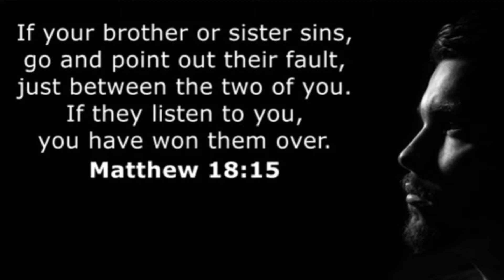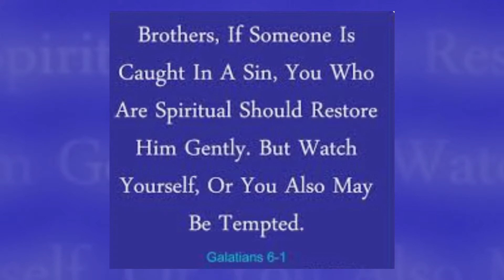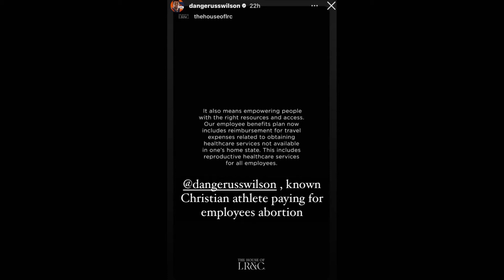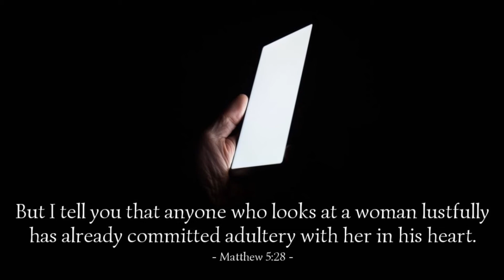Should CHRISTIANS be TWERKING ? | My response to Ciara TWERKING video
Should Christians be twerking ? My response to Ciara's twerking video. As Christians, we are set apart from the world...we cannot hold hand with darkness and claim to be a follower of Christ.

"I do not ask that you take them out of the world, but that you keep them from the evil one. They are not of the world, just as I am not of the world. Sanctify them in the truth; your word is truth. As you sent me into the world, so I have sent them into the world" - John 17:15-18